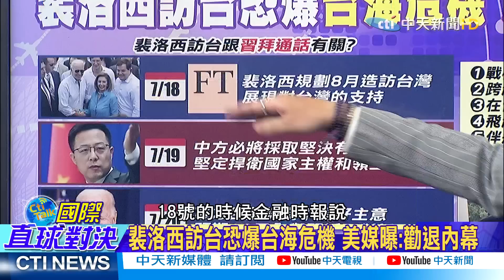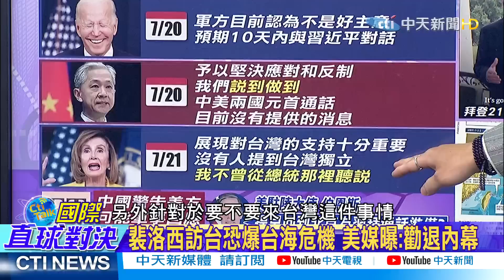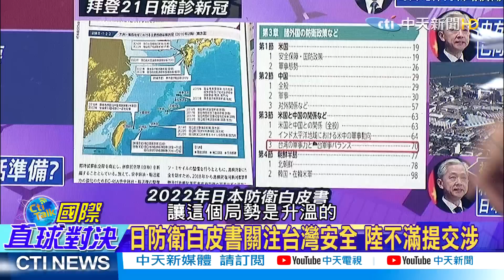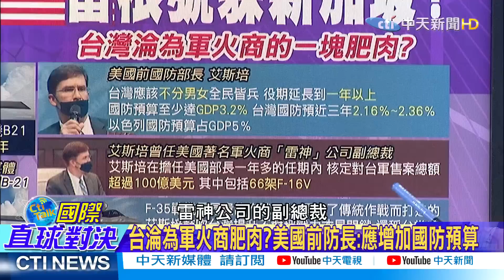裴洛西訪台恐爆台海危機!外媒警告:中國會出動軍機?郭正亮直言:拜登大嘴巴.拜習通話不會成功【國際直球對決 下集】 20220724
⭐️美艦班福特號連闖西沙.南沙.台海!專家曝:省錢
⭐️裴洛西訪台釀危機?CNN:中國恐出猛招
⭐️陸轟-20曝試飛照?第二島鏈恐淪箭靶?
⭐️美空軍基地不足抗中 西太平洋""戰略收縮""?